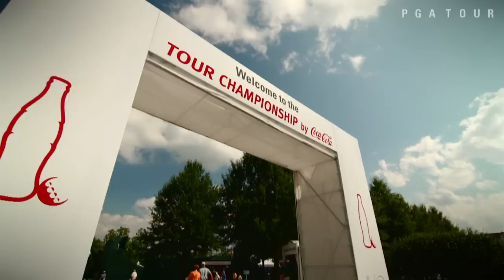Jordan Spieth: The Natural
In his young career, Jordan Spieth has been one of the most impressive players in golf as he makes his imprint on the PGA TOUR. .